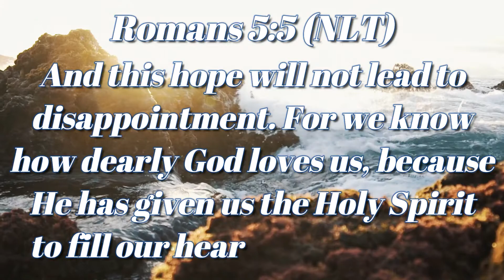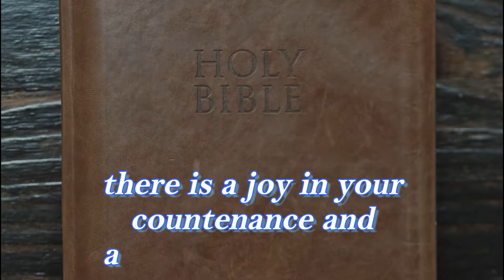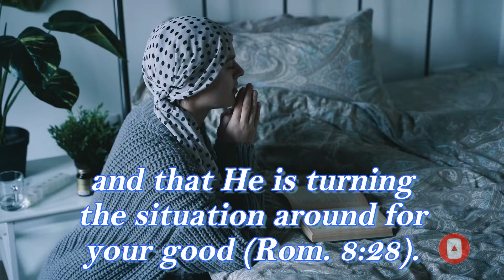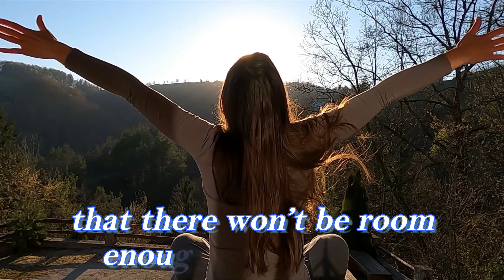Hope That Don't Disappoint | Inspirational Daily | Daily Devotion and Motivation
And this hope will not lead to disappointment. For we know how dearly God loves us, because He has given us the Holy Spirit to fill our hearts with His love.

hope does not disappoint,
confident expectation of good,
Bible hope,